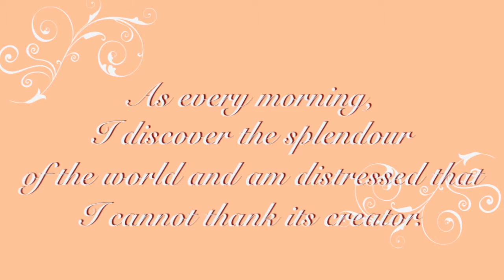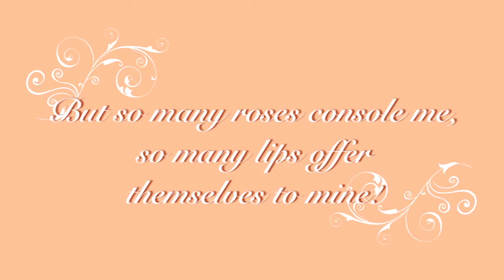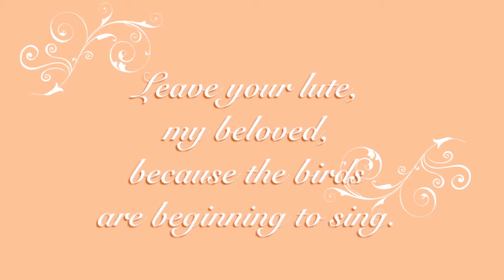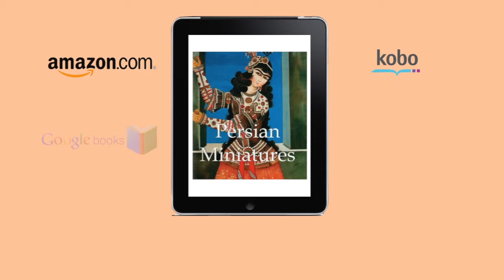Buy DVDs online|storeprime.com|Persian Miniatures (HD)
Storeprime.com a top selling online bookstore based in Indianapolis, Indiana, offer a huge selection of books, music, games, gifts and more.